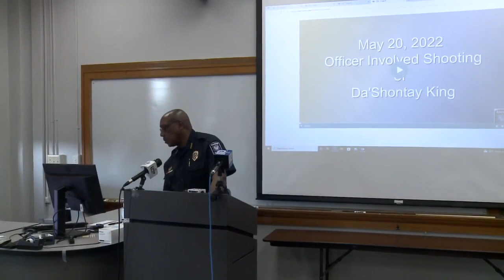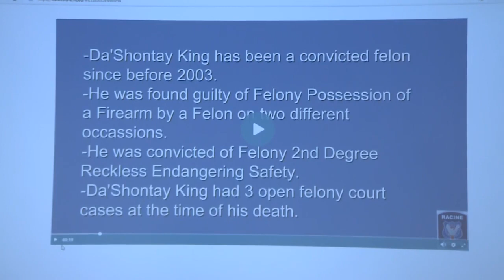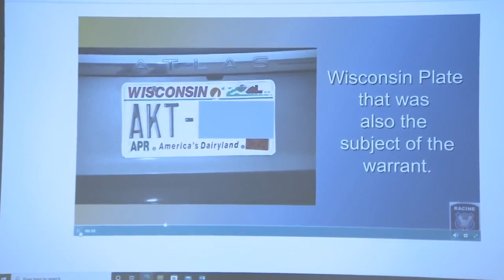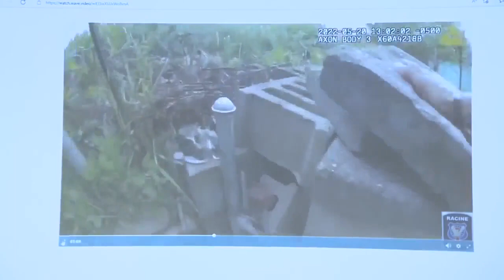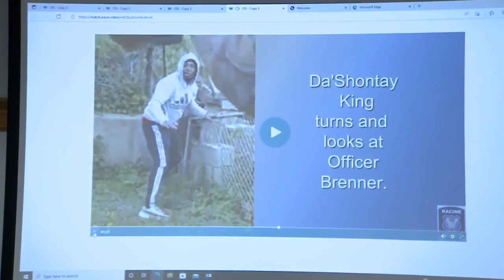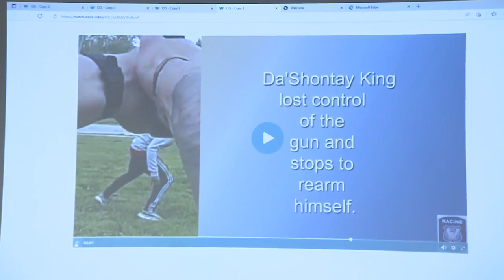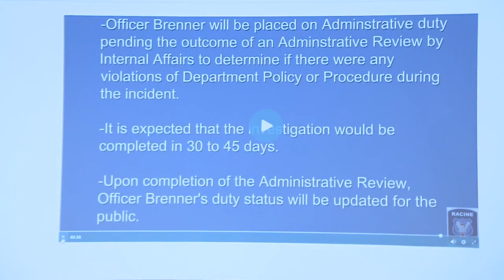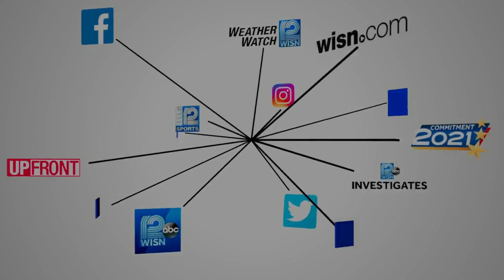VIDEO: Racine police news conference DA's decision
Racine Police Chief  Maurice Robinson holds a news conference after the district attorney said there will be no charges filed against Officer Zachary Brenner in the fatal shooting of DaShantay King.